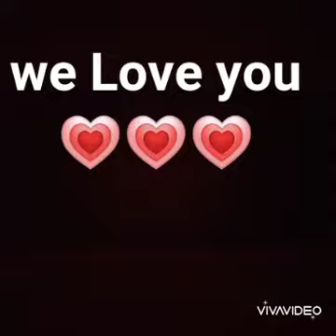July 13, 2020